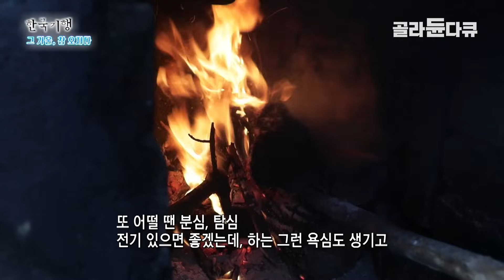정말 아무도 없네.. 사람도 전기도 전화도 없는 산골에 어느 스님이 작은 암자를 지었다│낡은 트럭과 개 두 마리가 전부인 78세 오지의 삶│한국기행│골라듄다큐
※ 이 영상은 2019년 12월 31일에 방송된 ‹한국기행 - 그 겨울 참 오지다 3부 나 홀로 첩첩산중›의 일부입니다.

강원도 영월의 한밭골. 전화도 잘 터지지 않는 깊은 산중에 작은 암자가 하나 있다.
절을 지키는 개 두 마리 빼곤, 오가는 기척조차 없는 조용한 곳이다.
3년 전 홀로 첩첩산중에 들어와 손수 암자를 짓고 사는 지산스님,
고요할 것만 같은 자연에서의 삶도 겨울이 되면 동분서주해진다.
몸이 편할 새가 없는 오지 생활이지만, 스님은 걱정 없다.

“세상사가 뜻대로 다 잘되면 무슨 걱정이 있으랴.”

월동 준비로 하루가 바쁘지만
온갖 잡생각들을 아궁이에 넣어 버리며 마음을 수련하는 스님.
태풍에 쓰러진 나무 하나 치우기도 쉽지 않지만
적적한 오지 생활은 ‘나를 찾는 여정’이라고 여긴다.
첩첩산중에서 홀로 만나는 겨울은 어떤 풍경일까.

✔ 프로그램명 : 한국기행 - 그 겨울 참 오지다 3부 나 홀로 첩첩산중